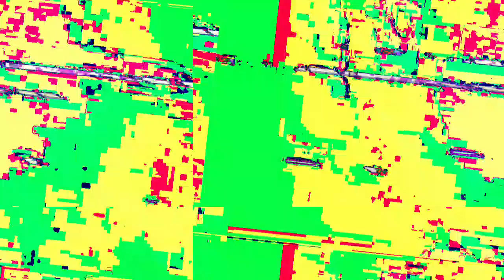[EPILEPSY WARNING] Movie 23 04 14 05h10m07s *Photosensitivity Warning*